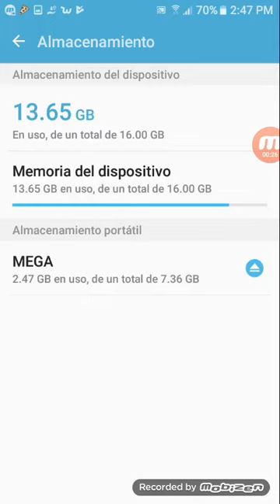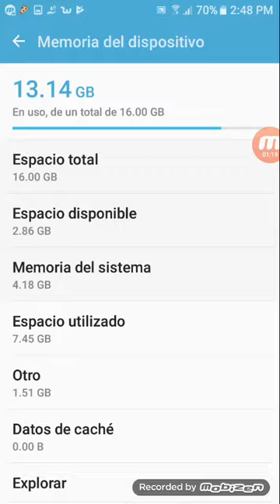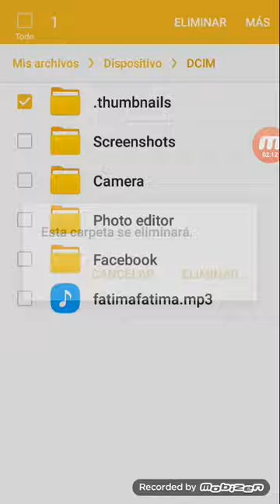como liberar espacio en android